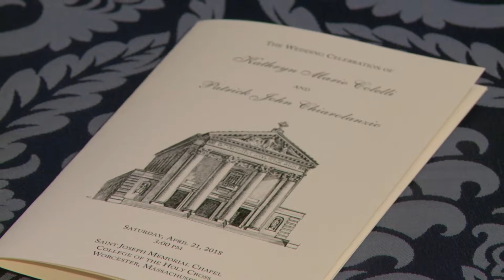Katie & Patrick Wedding Highlights - College of the Holy Cross & Butternut Farm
Katie & Patrick's highlights from their beautiful wedding day at College of the Holy Cross in Worcester, MA and Butternut Farm in Stow, MA!